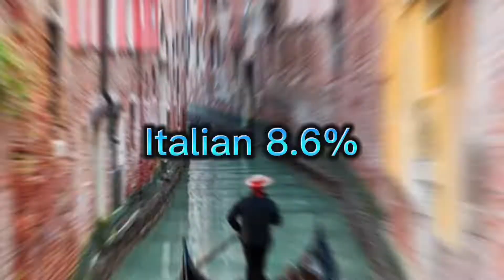Languages I can Speak 2022.